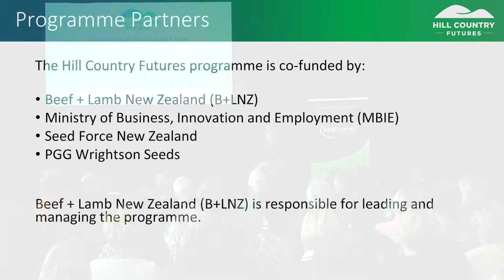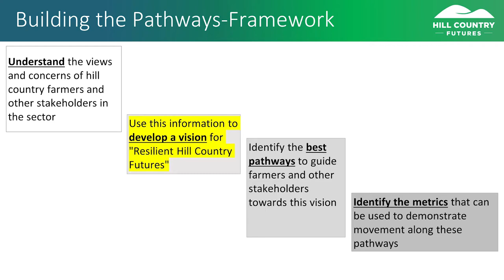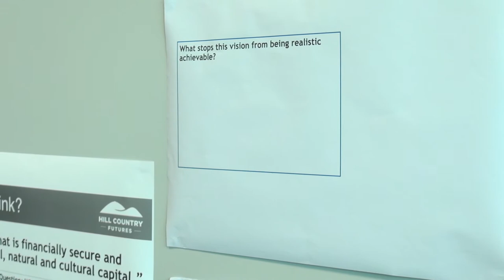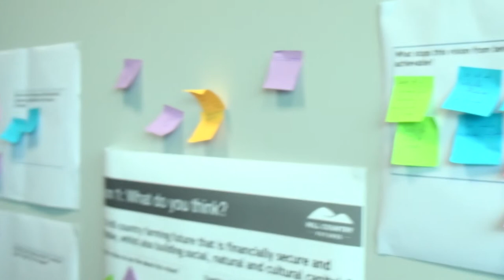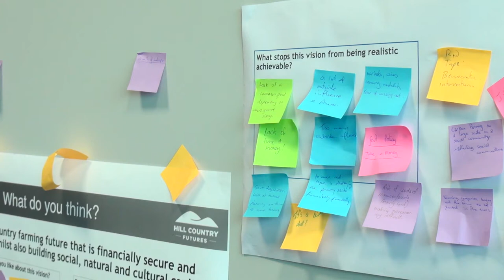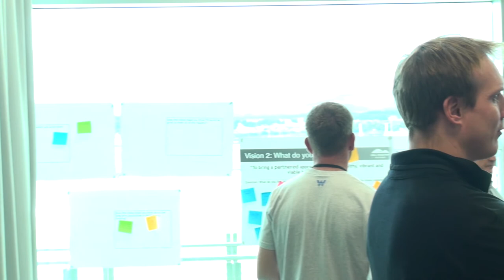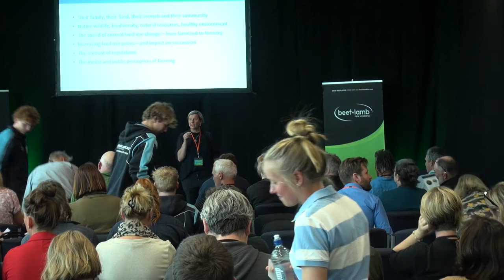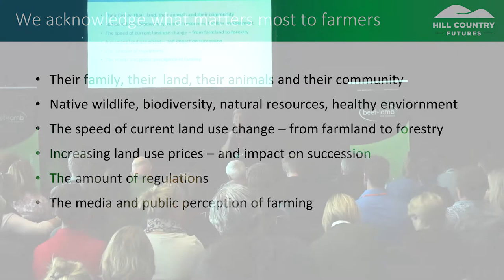AgInnovation Conference 2021: What’s your vision for resilient hill country futures?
The Hill Country Futures is an $8.1m programme, and is a five year partnership
programme between MBIE, B+LNZ, PGG Wrightson Seeds and Seedforce.
The programme is focussed on future proofing the profitability, sustainability
and wellbeing of New Zealand’s hill country farmers, farm systems, and rural
communities. In this workshop, you will be able to find out more about the social
research (in other words, the voices of hill country farmers and stakeholders),
elements of the programme, and contribute to the vision of a resilient hill country
in your voices.